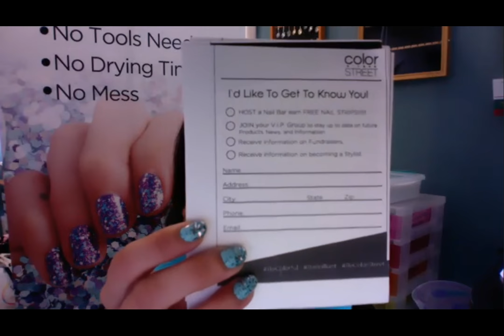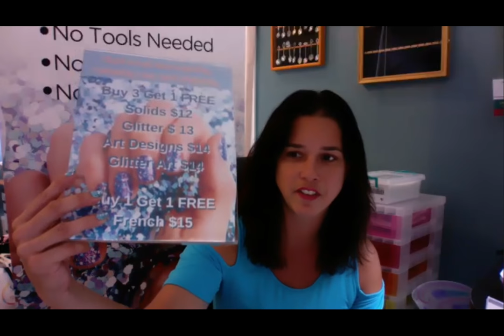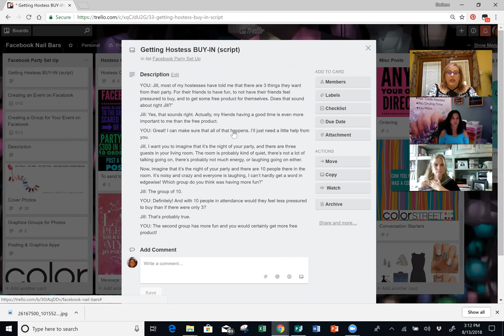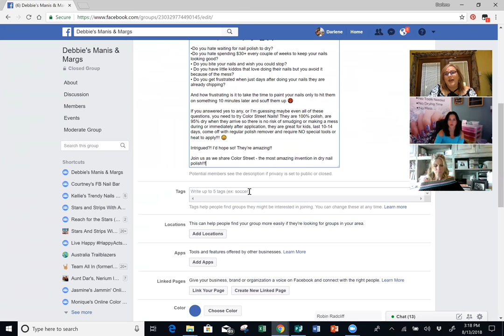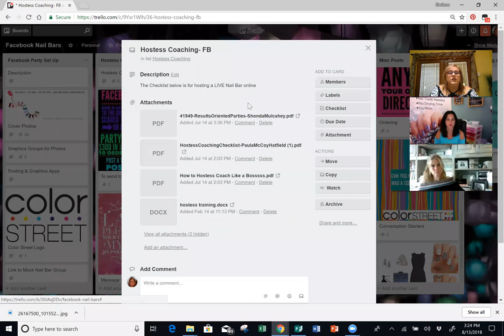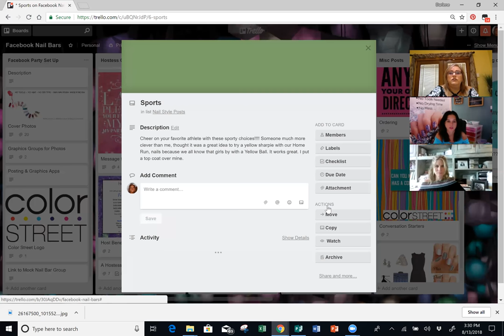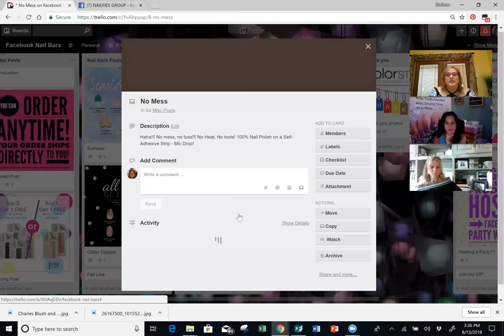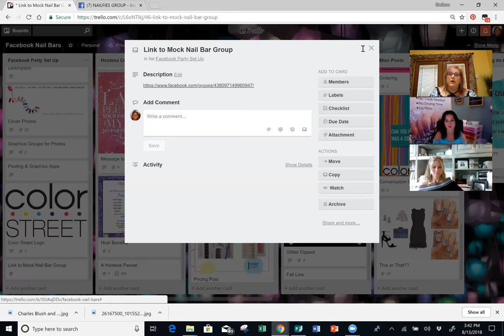Summer to Success Week 5